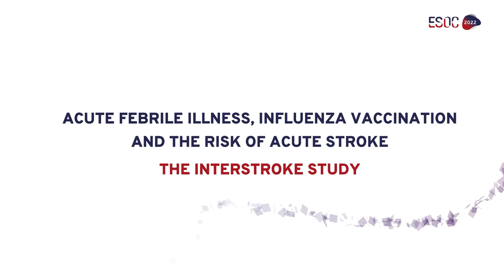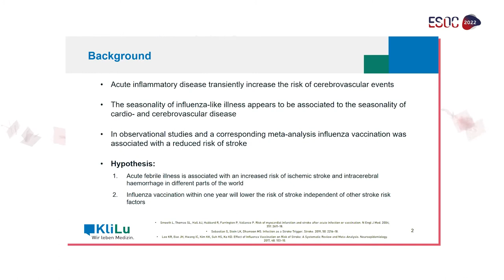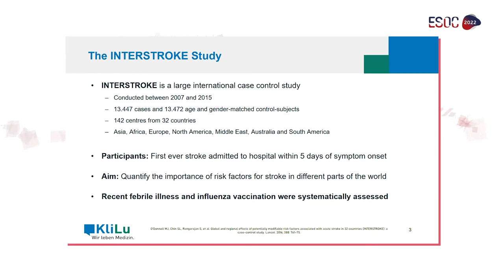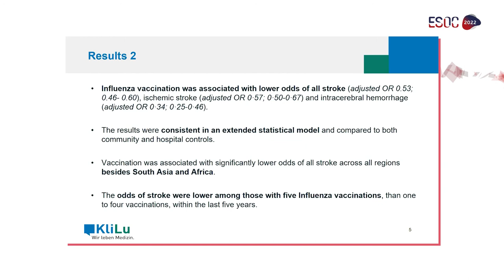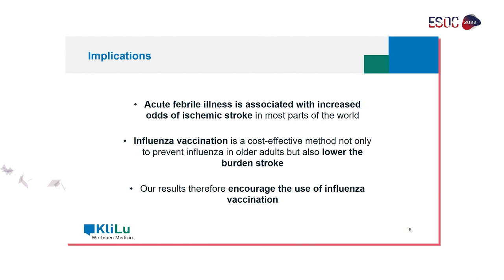Acute febrile illness, influenza and risk of stroke: Press presentation by Christopher J Schwarzbach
Watch the exclusive ESOC2022 press presentation by Christopher J Schwarzbach on Acute Febrile Illness, Influenza Vaccionation and the Risk of Stroke - The Interstroke Study.